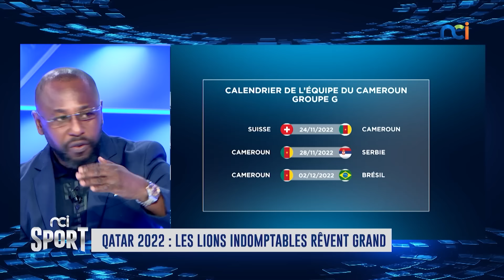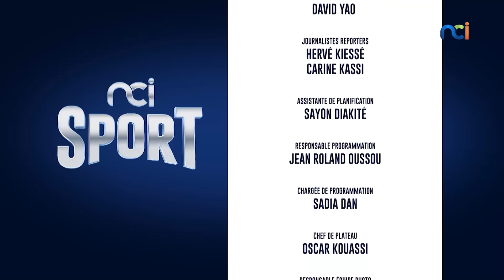NCI SPORT du 31 octobre 2022 | JO 2024 : la Côte d'Ivoire n'y sera pas !